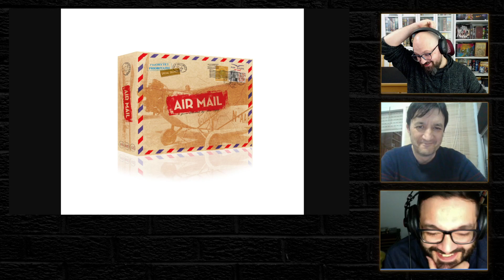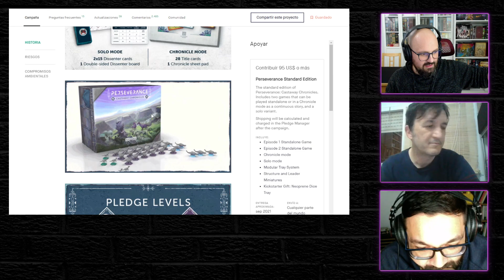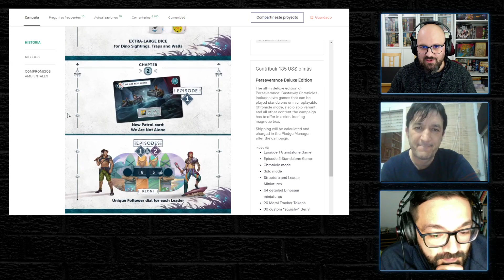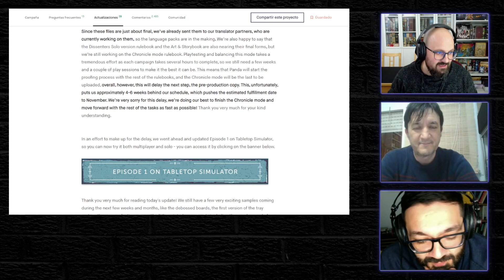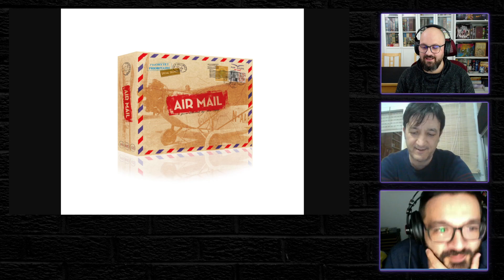Novedades Ludonova 2 de 2, presentación Airmail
Ludonova nos presenta AIRMAIL